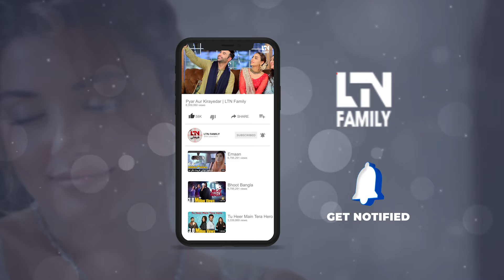Bevi Ko Karobaar Sonp Dia | LTN Family | DA2